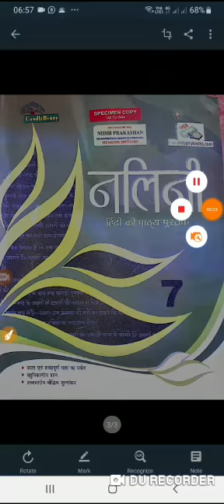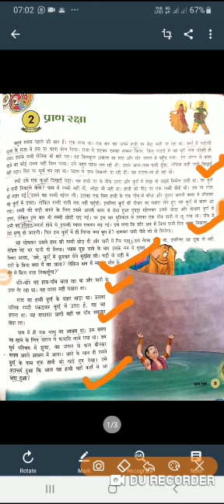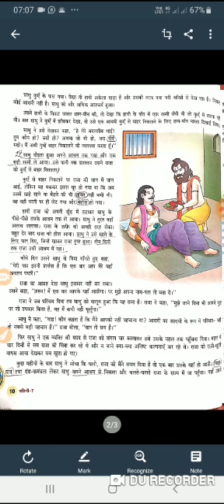class 7 Hindi Lit Ch 2 v 1